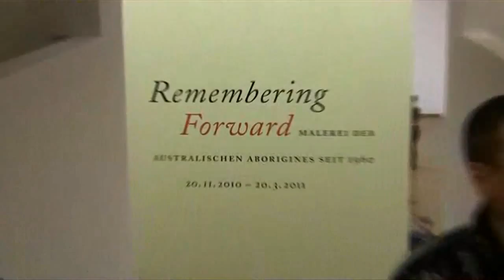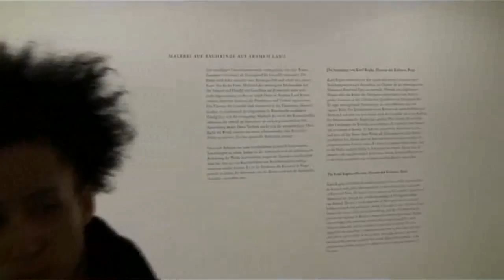Remembering Forward - Malerei der australischen Aborigines seit 1960 (aboriginal art from Australia)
Impressions of the exhibition "Remembering Forward - Paintings of the Australian Aborigines since1960" vom 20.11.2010 bis 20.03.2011im Museum Ludwig, Köln.

Impressionen der Ausstellung "Remembering Forward - Malerei der australischen Aborigines seit 1960" vom 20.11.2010 bis 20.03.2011im Museum Ludwig, Köln.

Die ganz andere Modernität der Aborigines: Das Museum Ludwig in Köln zeigt in einer faszinierenden Ausstellung 60 Werke australischer Ureinwohner. Ihr gefälliges Farbenspiel verbirgt ein Rätsel: Nichts ist hier, wie es scheint.